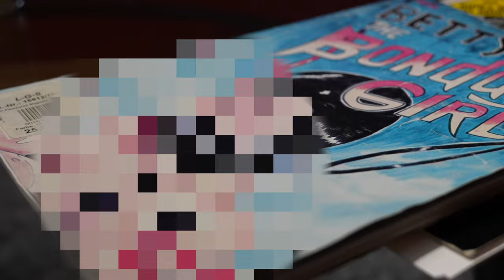Nachwirkungen vom Dominus - $€xarbeit in der Bibel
Nachwirkungen vom Dominus:
Pastor Max war bei André. André ist Dominus (männliche Form von Domina). ja, richtig: Max hat einen $€xarbeiter besucht (hier gehts zur ganzen Reportage
Aber stopp - bevor du jetzt denkst "Was machen die denn da?" 😉 Im heutigen Follow-Up erklärt Max, warum $€x und $€xarbeit schon in der Bibel ganz normal zur Gesellschaft dazugehörten und was es mit Maria Magdalena auf sich hat.

00:00 Einleitung
01:11 Wer war Maria Magdalena?
03:00 Segen für $€xarbeiter
03:50 $€xarbeit in der Bibel
05:52 Ehefrau von Jesus

Wie stehst du zum Thema $€xarbeit?  Schreib unbedingt mal deine Meinung zu diesem Kontroversen Thema in die Kommentare.

BASIS:KIRCHE

Mittwoch 18 Uhr - Reportage
Sonntag 8 Uhr - Follow Up